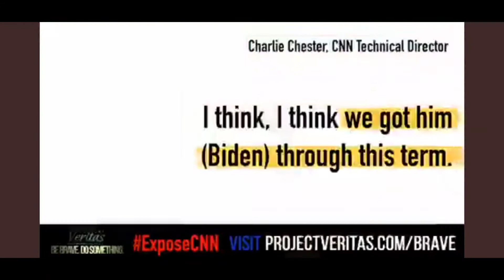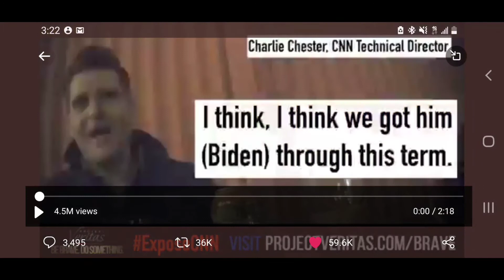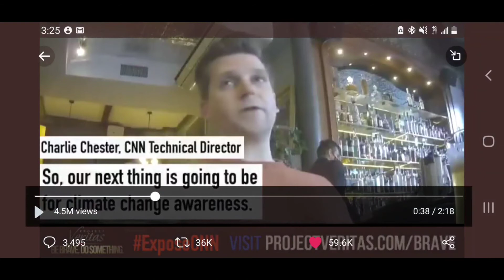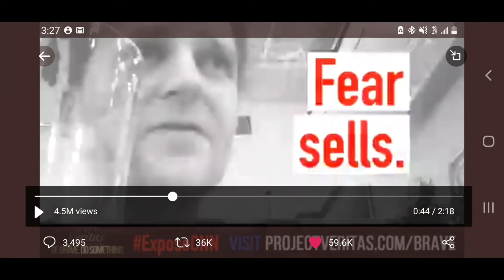Project Veritas, CNN & A Bunch of S#¡t We Already Know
Kenny Erickson

$MisterJae81